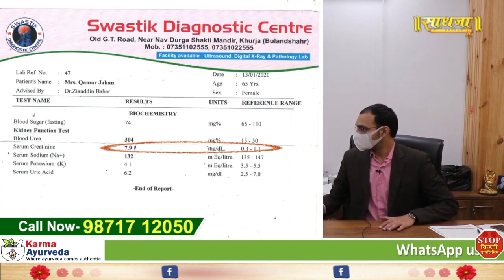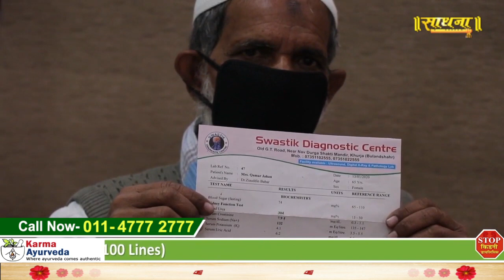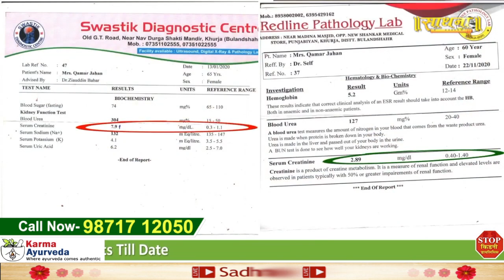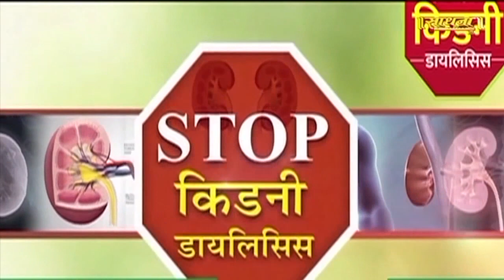64 yrs रोगी का क्रिएटिनिन 7 से 2 घटाया बिना डायलिसिस के | Dr Puneet | Sadhna TV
64 yrs रोगी का क्रिएटिनिन 7 से 2 घटाया बिना डायलिसिस के | Dr Puneet | Sadhna TV

Thanks.